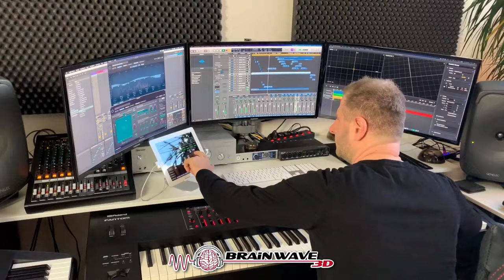Gedanken loslassen ❌ 🤯 ❌ Meditation & Hypnose🧘‍♂️